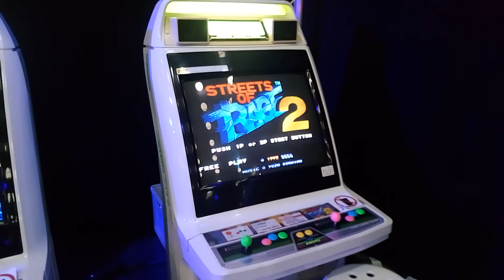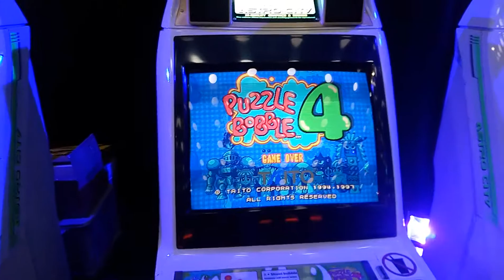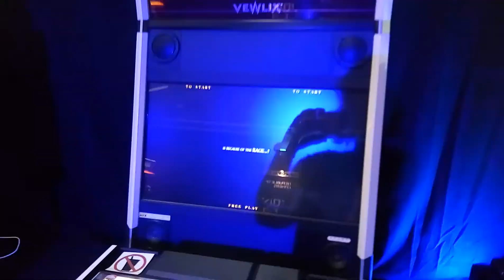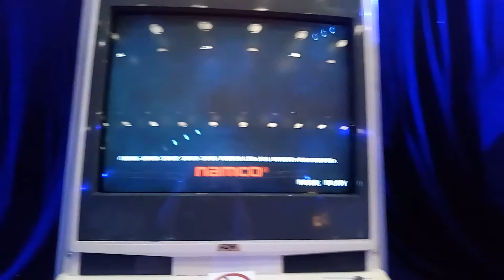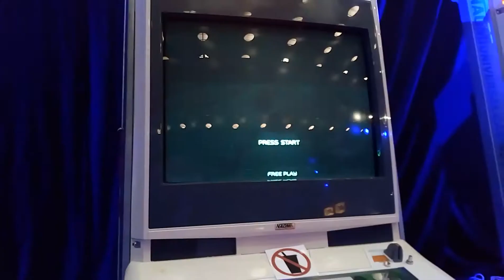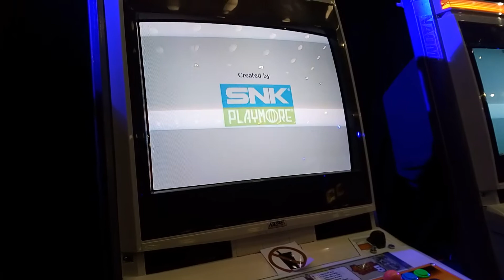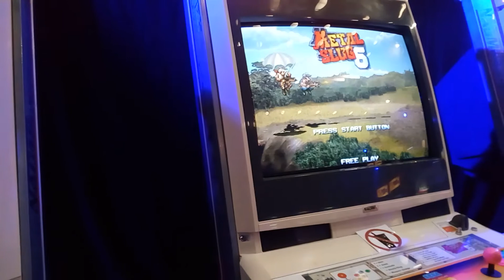Arcade Belgium @ GameForce 2017 (Mechelen - BE)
Arcade Belgium stand at GameForce 2017 held at Nekkerhal (Mechelen, Belgium) on September 30th & October 1st, 2017. Original arcade games on freeplay were: - BlazBlue: Continuum Shift (Arc System Works) - The King of Fighters XIII (SNK) - Marvel vs Capcom 2: New Age of Heroes (CAPCOM) - Metal Slug 6 (SNK) - SoulCalibur III – Arcade Edition (Namco) - Tekken Tag Tournament 2 Unlimited (Bandai Namco) - Zero Gunner 2 (Psikyo) - Chaos Code (FK Digital) - Bomber Man World (IREM) - Double Dragon (Neo-Geo version) (Technos) - Neo Geo Cup '98: The Road to the Victory (SNK) - Puzzle Bobble 4 (TAITO Corporation) - Skycurser (Griffin Aerotech) - Spider-Man – The Videogame (SEGA) - Streets of Rage 2 (SEGA) - Time Crisis II (Namco) - OutRun2 SP – Special Tours (SEGA)